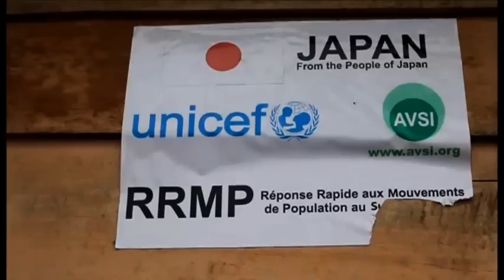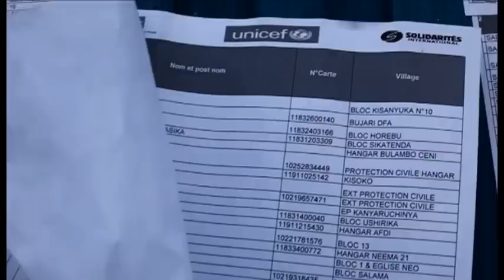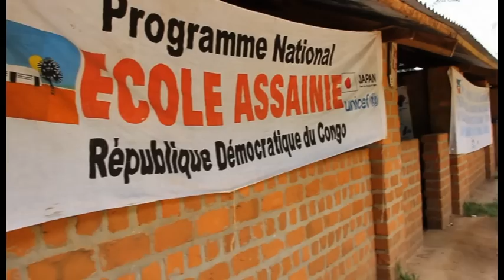Reponse multisectorielle en RDC sur financement japonais (2012)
Réponse multisectorielle en Nutrition, Santé, Education, Protection de l'enfance et réponse aux mouvements de population en faveur des enfants de la RDC.